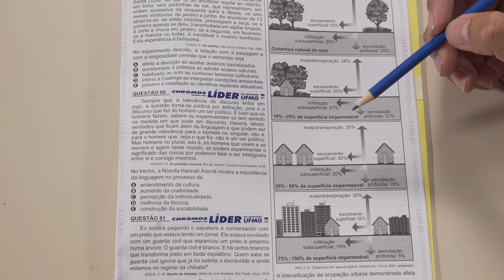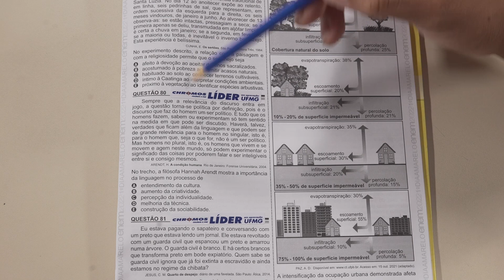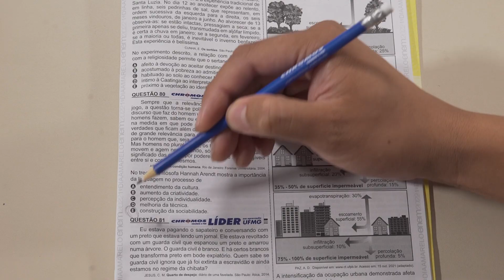Gabarito ENEM 2022 CHROMOS - Prova Amarela: Questão 80 | Ciências Humanas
Confira a correção da prova de Ciências Humanas do ENEM, respondida pelo(a) professor(a) Romildo Junior!